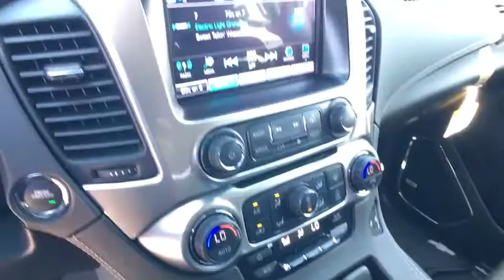2017 Chevrolet Tahoe Carson City, Reno, Yerington, Northern Nevada, Elko, NV 17-1380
2017 Chevrolet Tahoe

Whether you're headed for a weekend at the lake or a quick stop at the office the 2017 Tahoe gives you the confidence to go anywhere. The striking design of Tahoe features sculpted bodyside panels and an athletic stance. Details include a distinct available lighting package with standard projector-beam headlamps and rear LED taillamps, plus a hidden rear wiper system tucked under the rear spoiler at the roofline. Tahoe also offers available power-retractable side assist steps with perimeter lighting. The new Tahoe interior features premium materials that contribute to the functional, sophisticated design. Storage in the center console is large enough to fit a laptop. Plus, the available 8-inch diagonal color touch-screen slides up to reveal space behind the display to store valuables. Customize the touchscreen to choose the information or options you use most and place them on your home screen. Tahoe LTZ models offer standard heated and cooled perforated leather-appointed front bucket seats. You'll enjoy the convenience of available power-release second-row and fold-flat third-row seats, the fastest power-release second-row and power-folding third-row seats of any competitor and the versatility of a flat load floor to store cargo. With the second- and third-row seats folded flat, the all-new Tahoe offers 94.7 cu. ft. of cargo space. It starts with the world-class EcoTec3 5.3L V8, designed to generate more power and offer better fuel economy than any large SUV of any competitor in the industry, an EPA-estimated 23 MPG hwy. The strong, efficient V8 generates 355 hp and 383 lb.-ft. of torque. With a max towing capacity of 8,600 lbs. you'll have plenty of power to tow whatever else you want to bring along.